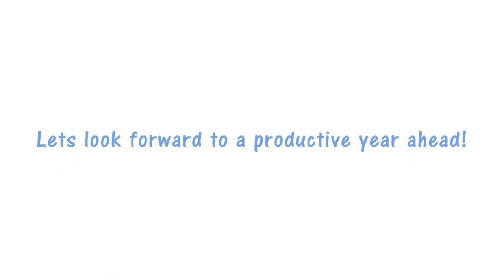Welcome back to school.